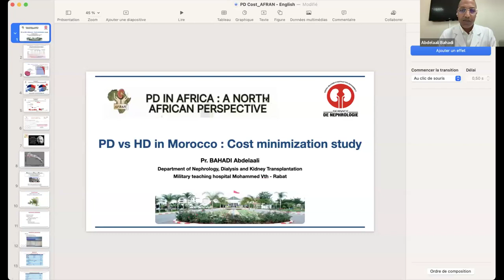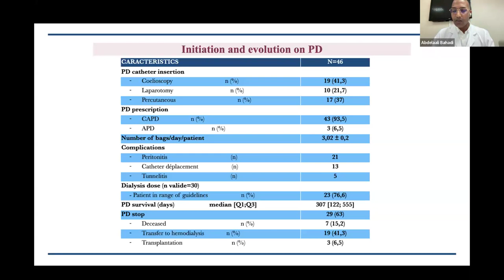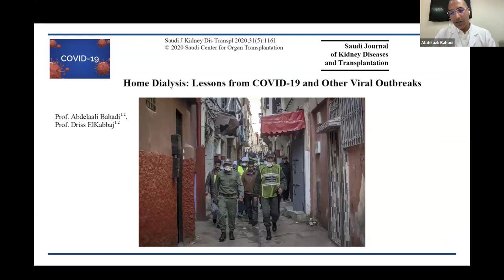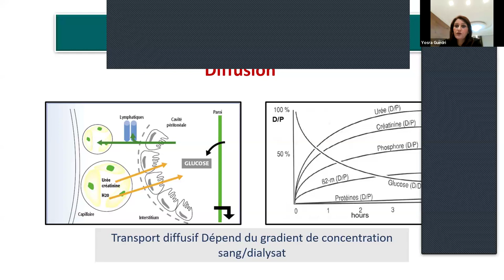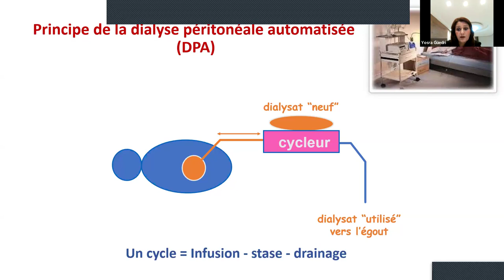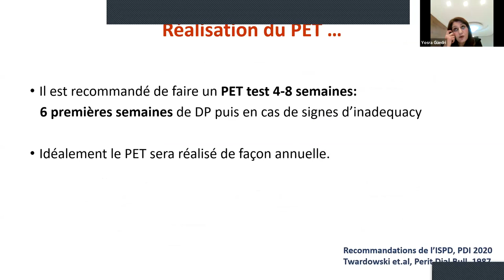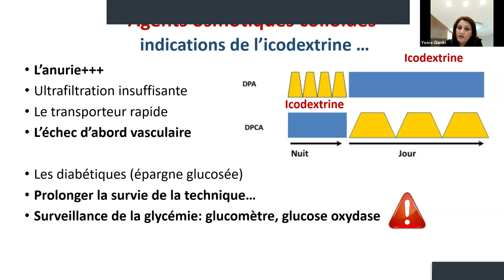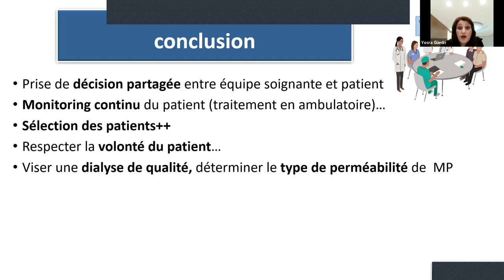PD in Africa - A North African Perspective (French language)